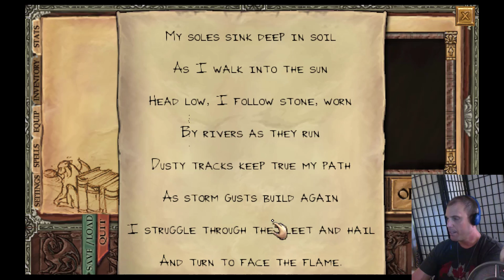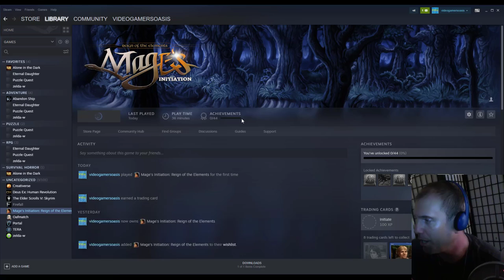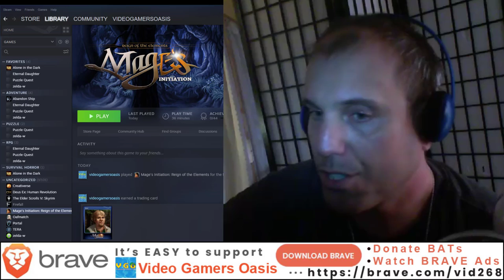Mage's Initiation - Walkthrough - (Chosen by Water) Part 2 of 2 - Three Tasks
Young, freshly initiated Water Mage, D'arc, prepares to set out on a Quest...

It’s easy to support my website YouTube Channel:
Video Gamers Oasis:
Give the new Brave Browser a try:

ShortPixel:
Receive 100 images per month from the free plan + 100 one-time credits: